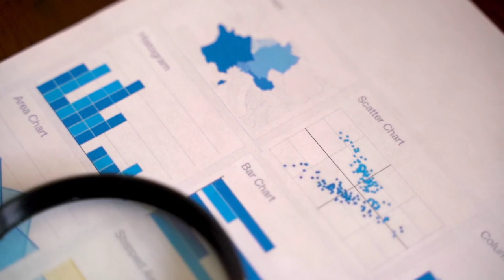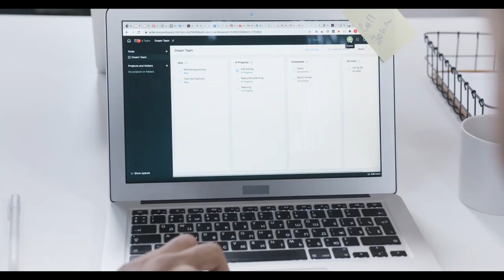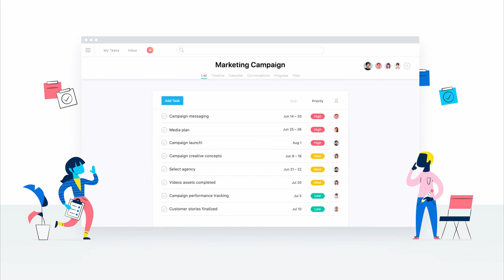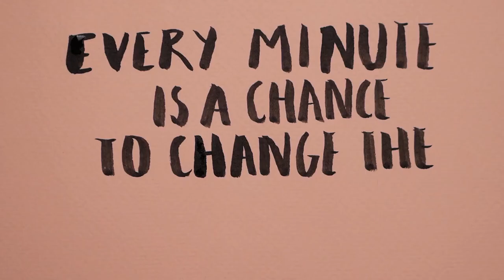PRODUCTIVITÉ ∞ Organisation, Principe et Outils (Apprenez à optimiser votre temps)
Apprenez à devenir plus productif, optimisez votre temps et développez vos potentiels. Trouvez votre propre système d'organisation.

Colorez votre vie pour le meilleur.
le MindMappeur.🍀

Si vous vous intéressez à tout ce qui touche à la productivité ou à l'organisation personnelle, vous avez dû passer par différents systèmes afin d'essayer de gagner en efficacité.
Ces systèmes ou méthodes généralistes ne peuvent pas vous apporter leurs pleins potentiels si vous ne savez pas comment vous y prendre.
Même si vous suivez des tutos en vidéos, vous ne ferez que reproduire ce qu'on vous a montrer, sans jamais aller plus loin.

Apprendre à vous connaitre en sachant de quoi vous avez réellement besoin
Il n'y que de cette manière que vous pourrez ensuite vous organiser mieux et développer votre productivité.